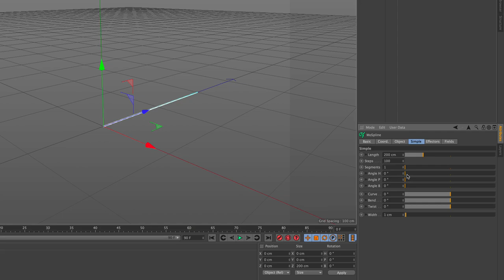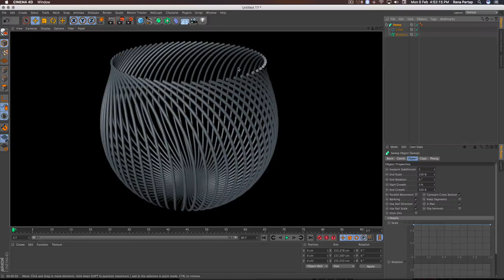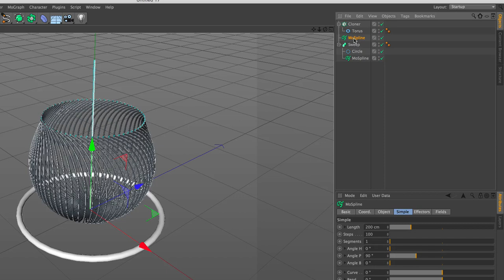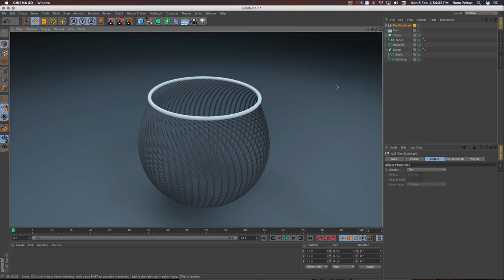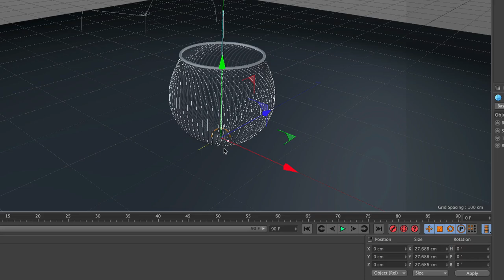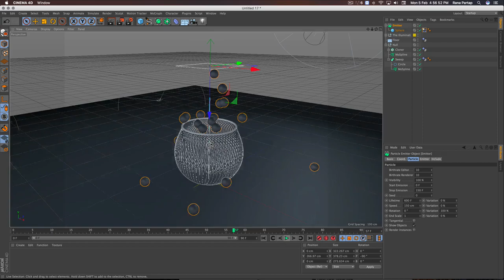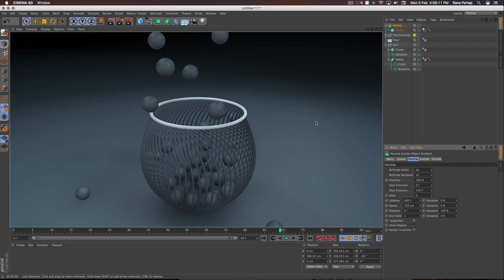MoSpline using Dynamic in Cinema 4D Tutorial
Learn How to use MoSpline with Dynamic in Cinema 4D Tutorial, hope you Guys find this tutorial so useful and interesting, Enjoy